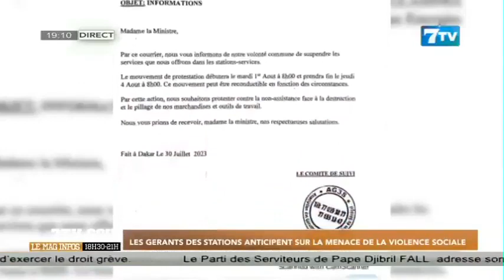Les gérants des stations anticipent sur la menace de la violence sociale